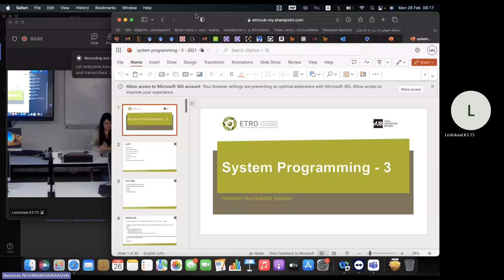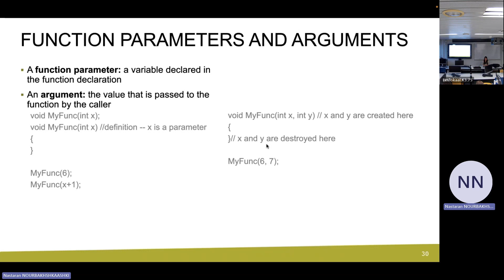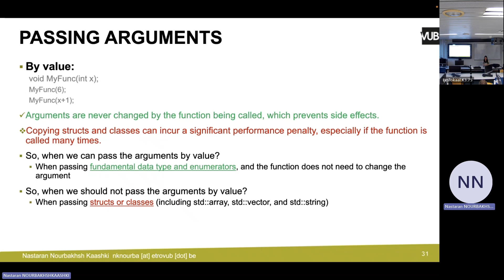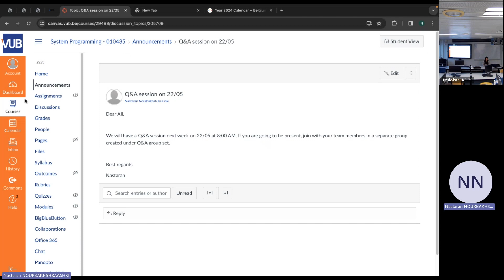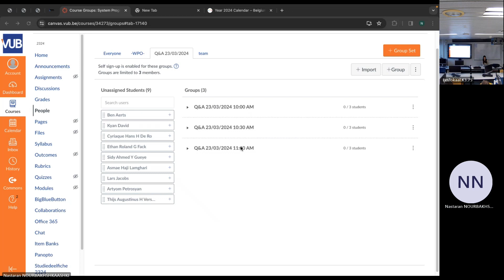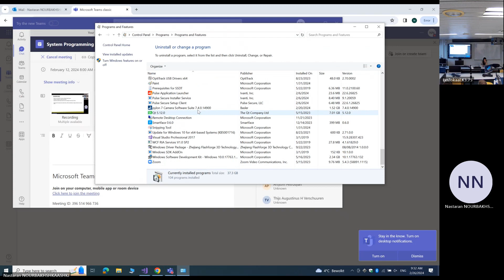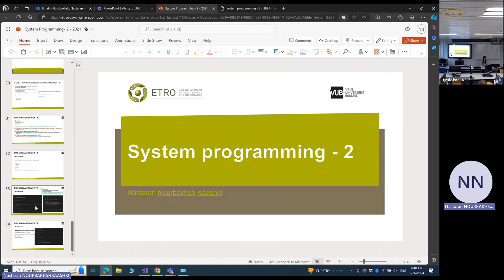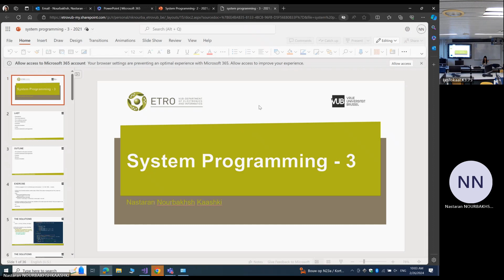System Programming 2024 - Lesson 3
This lecture covers the following topics:
- The solutions to the given exercises
- Function parameters and arguments
- Pointers
- Memory
- Function templates